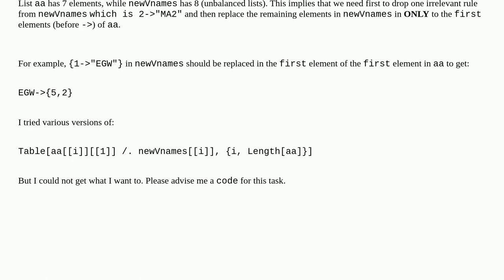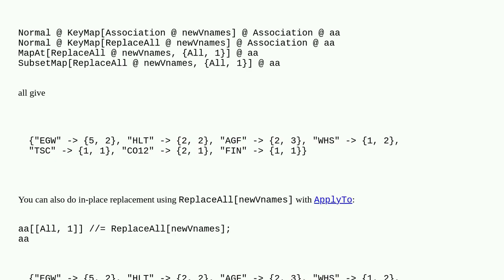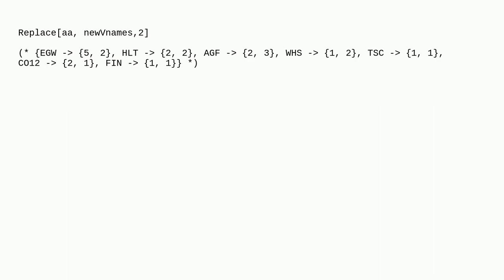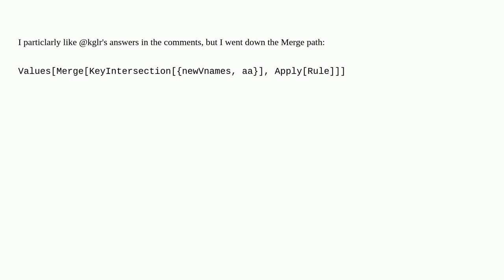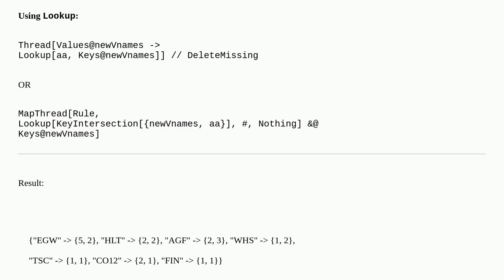How to replace selected elements of a list of rules with another unbalanced list of rules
A special thanks goes out to the community

  replacement list-manipulation code-request